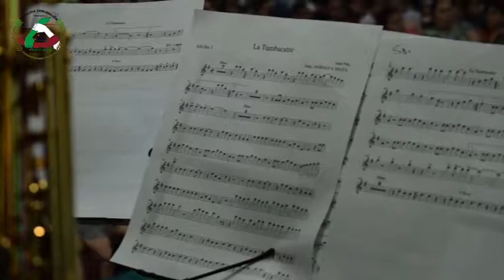Día del Idioma 2017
CON MUESTRAS DE TALENTOS DE LA CASA DE CULTURA, INSTITUCIONES EDUCATIVAS GUILLERMO QUINTERO CALDERÓN, ESCUELA NORMAL SUPERIOR, PREESCOLAR MI CASITA Y LA FUNDACIÓN UN CANTO POR LA PAZ, ADMINISTRACIÓN MUNICIPAL CELEBRARON DÍA DEL IDIOMA.